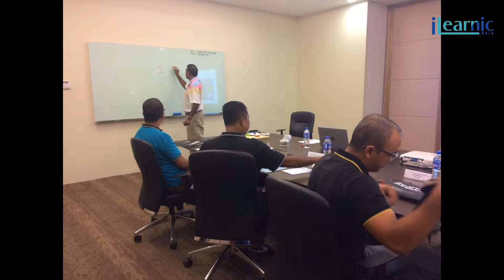2019 Feb | Chiller Operation, Maintenance & Troubleshooting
Chiller Operation, Maintenance & Troubleshooting
Date : 19 & 20 Feb 2019
Venue: Trefoil, Setia Alam

Thanks, 🌷
iLearnic Media Team